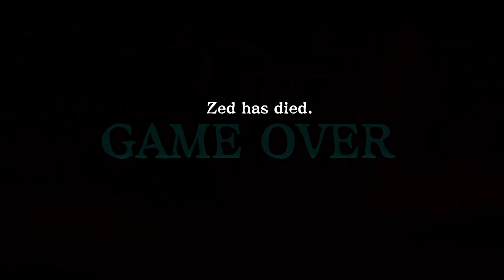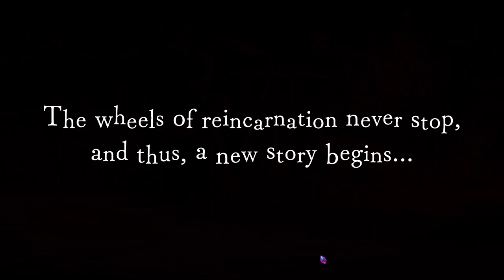Disgaea 6 part 18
Episode 9: Tragedy's Refrain (part 2)

Timeline
00:00 - Exam Room II
06:25 - Small talk 32
07:30 - Exam Room III
14:26 - Story Narration 8
16:25 - Spoiler Ep. 10

Release = 2022